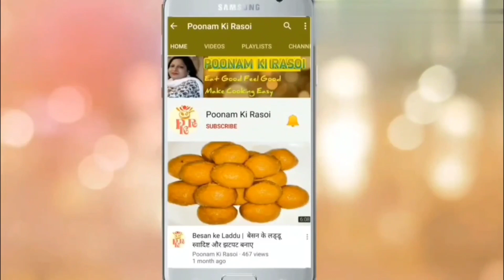Rohu Fish Fry | Quick & Easy Crispy Fish Fry Recipe | Indian Style Fish Fry | माछ भाजा | PKR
👉 Ingredients-

🔹Rohu Fish - 300 gms

🔹 Lemon Juice - 1Lemon

🔹Water - Acc. to need